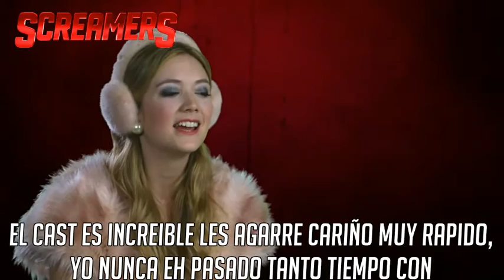Chanel #3 - Billie Lourd 'Scream Queens' (Subtitulado al Español)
Conoce al personaje interpretado por Billie Catherine Lourd en la nueva serie de Ryan Murphy.